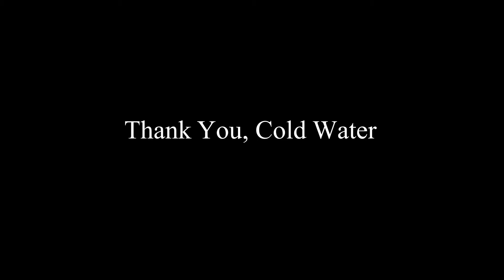Thank You, Cold Water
(Mar 2022)

You'd be a fool to be done with your body
When your body's sure not done with you
It was writhing around in bed last night
Trying to hook itself back onto you

Singing oooh, what are you?
You're your nose
Oooh, what are you?
You're your elbows
And oooh, what are you?
You're your genitals
They've got a life of their own but it's you

You can make gasping and drowning a hobby
Or you can thank the cold water for fuel

When you gasp in time
And your feet both clutch on the curve of the bath
It's cascading down and you're feeling yourself
Underwater

Well, it's wonderful you came when
There's too many eyes on you
Get free from the cameras
The forest of hands on you
Firing their questions
You're sick of the attention
So sever all the ties

When your body's still in love with you

Or make peace between your mind and your body
And see the cold water's thankful for you